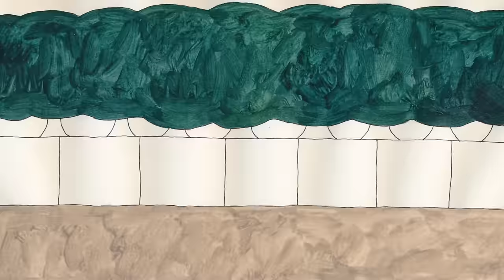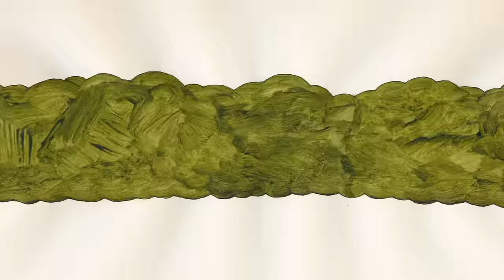Tom Rosenthal - Fenn (Official Music Video)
LYRICS :

Your flights delayed, go learn Italian
Find a girl with a gold medallion

The birds will poo right on your head
It’s just their way of showing you affection

Lost your keys, befriend a neighbour
Maybe she’s got a story to savour

I’ll tell you Fenn, I’ll tell you when, it's now now now...

It rained it rained, so I dived right in
Swam through the city, soaked to the skin

You're stuck in traffic, the mind has an attic
Pull out a thought, send it to Patrick

Broke my phone, so I went to the zoo
Did you know you can talk to the animals too?

Remember how you always did smile
Oblivious to every minor disaster
There were only small moments in between
All the waves of the laughter

Lost my job so I left the island
Now I work with my best friend Simon

Lost a tenner on the platform
But maybe a cold heart is now warm

I’ll tell you Fenn, I’ll tell you when it's now

CHORDS

Verse : C6, D, G, Bm (D - into chorus)
Chorus : C, D7, G, Em, C
M8 : C, Am7, G, Em,